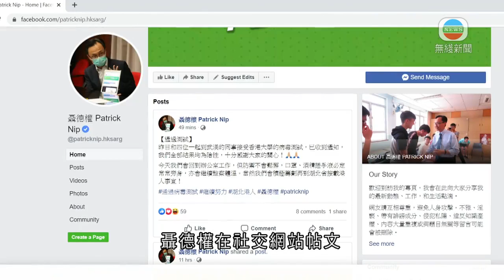聶德權新型冠狀病毒檢測結果呈陰性 今日將返辦公室工作-20200311-TVB News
曾隨同政府包機到武漢的政制及內地事務局局長聶德權，接受新型冠狀病毒檢測，結果呈陰性。

聶德權在社交網站帖文，指昨日與四位一起到武漢的政府人員接受港大病毒測試，結果顯示全部人均為陰性，感謝外界關心。

他說今天回辦公室工作，但防禦不會鬆懈，口罩和酒精搓手液必定常傍身，並會積極籌劃再到湖北接載港人事宜。

相關香港新聞: